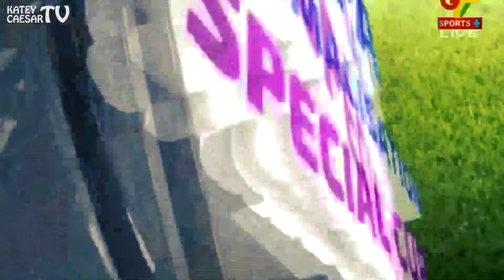HEARTS OF OAK 4 - 5 KOTOKO NC SPECIAL COMPETITION FULL HIGHLIGHT